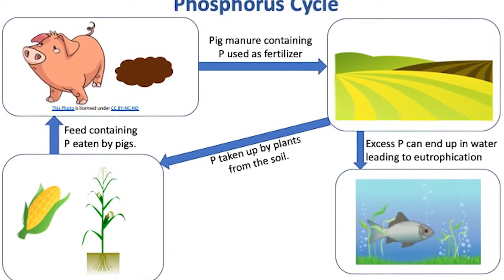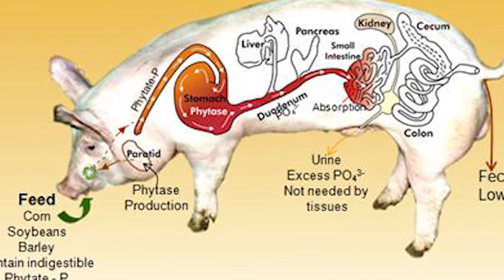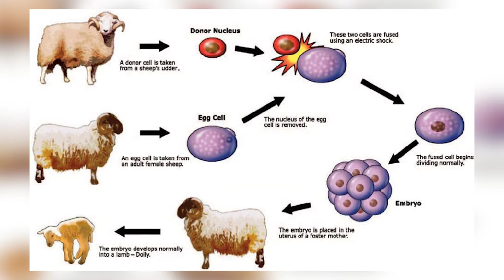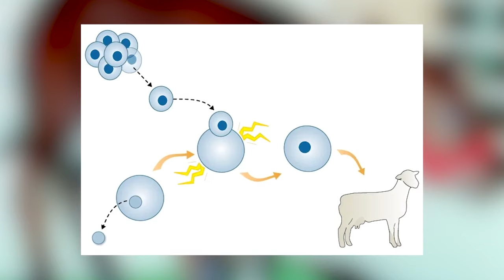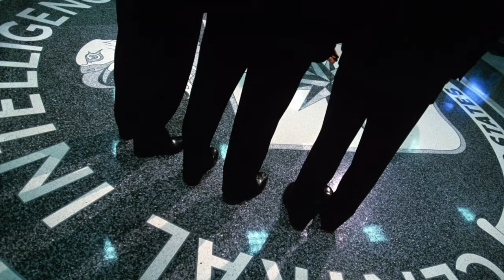Crossbreeding Experiments That Will Horrify You - Part 4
🔬 Prepare to be horrified as we delve into Part 4 of our series on crossbreeding experiments that defy nature and ethics. From animal hybrids to genetic manipulation, these experiments will make your skin crawl. 🌡️

🕒 Time Codes
00:00 - Introduction
05:20 - Experiment 1: The Spider-Goat
10:35 - Experiment 2: The Glow-in-the-Dark Cat
15:50 - Experiment 3: The Human-Mouse
20:05 - Experiment 4: The Featherless Chicken
25:40 - Conclusion